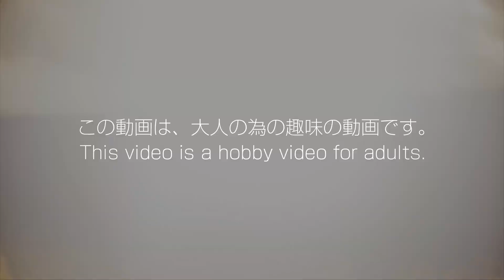「メロディーが流れる♪」ウルトラマンとあそぼう【カラータイマー】"Melody flows ♪" Let's play with Ultraman [Color timer]